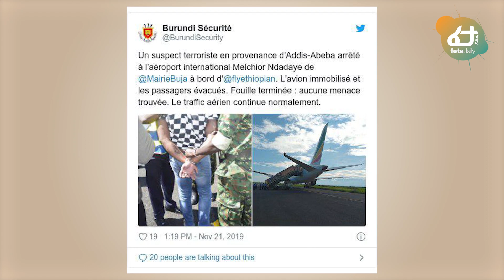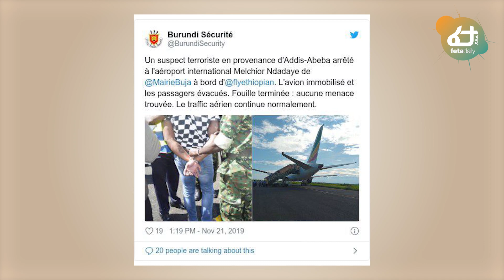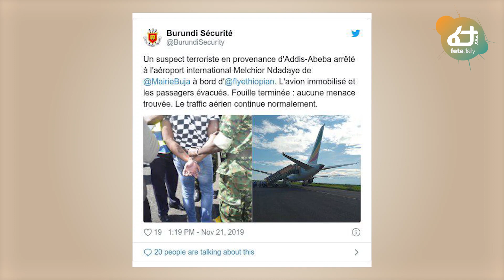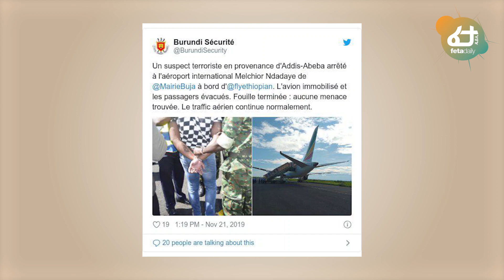Feta Daily News Now! | አውሮፕላን ቦ-ም-ብ ይዣለው ያለው አሸ-ባሪ | በጎጃም ምን ተከሰተ?